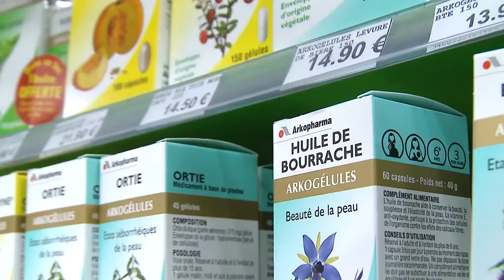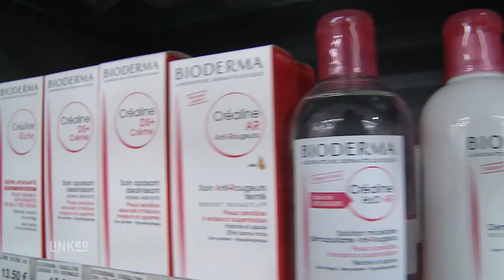Pharmacie Principale à LIVRY GARGAN 93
Nous vous accueillons du lundi au vendredi de 8h30 à 20h et le samedi de 9h à 19h30 afin de vous délivrer tous vos médicaments sur prescription ou non.
Nos pharmaciens mettent leur expertise à votre service afin de vous conseiller dans les domaines de l'orthopédie, l'homéopathie, l'aromathérapie, la nutrition, l'esthétique, le matériel médical et beaucoup d'autres domaines.
La pharmacie Principale vous propose également de nombreux services. La prise de votre tension, la mesure de la glycémie ainsi que la mise à jour de votre carte vitale. Et si vous n'avez pas la possibilité de vous déplacer, nous assurons un service de livraison à domicile.